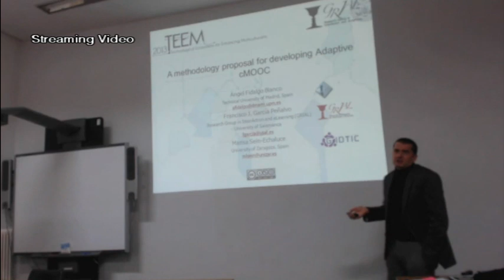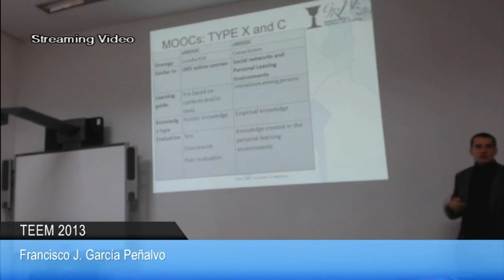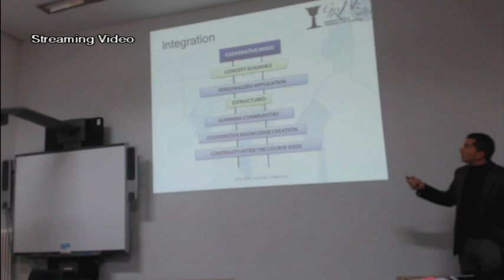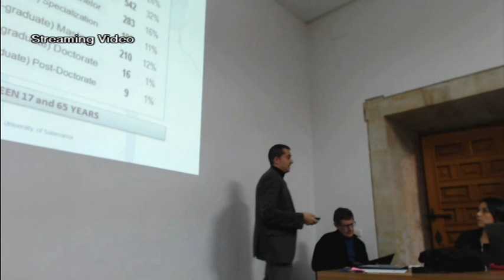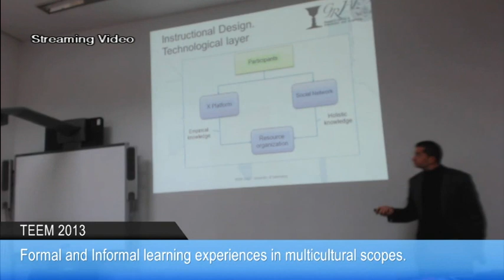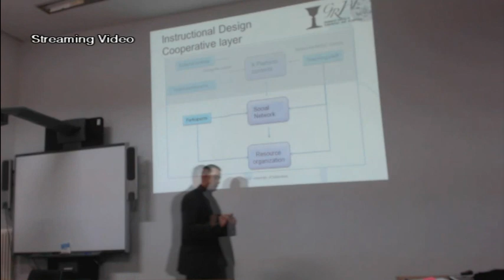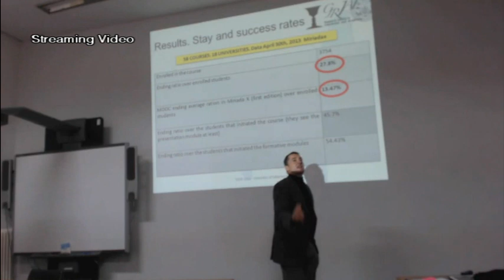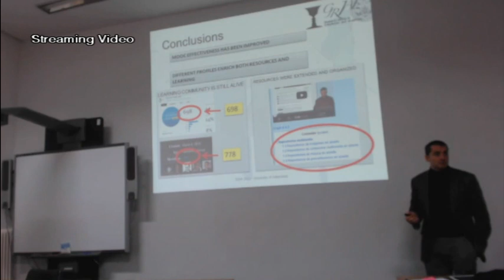A methodology proposal for developing Adaptive cMOOC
Track. Formal and informal learning experiences in multicultural scopes

Francisco J. García Peñalvo